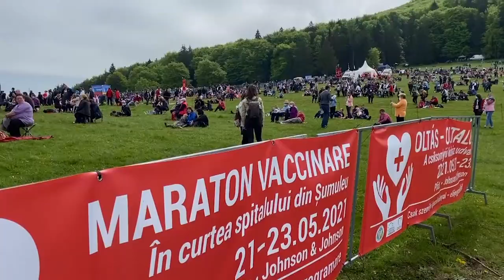Bares y libertad en Europa, que recupera eventos cancelados durante meses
Berlín reactiva su vida nocturna tras el alivio de las restricciones y Rumanía celebra un multitudinario peregrinaje cristiano